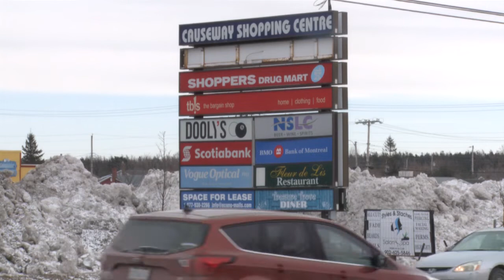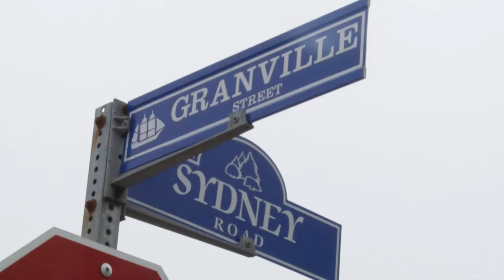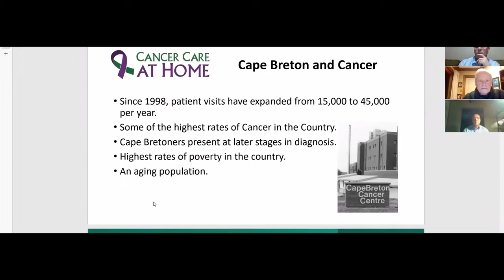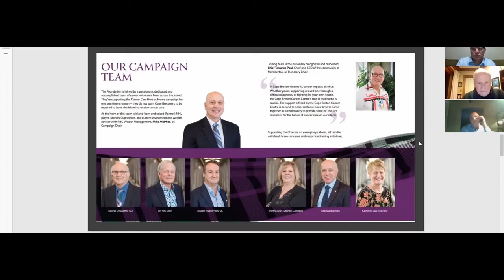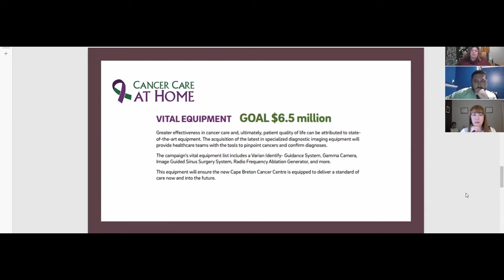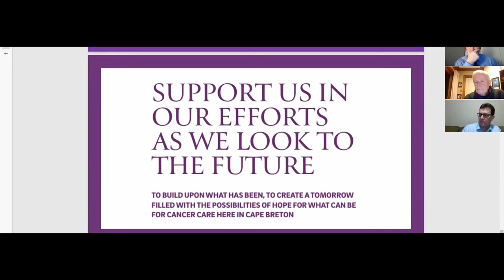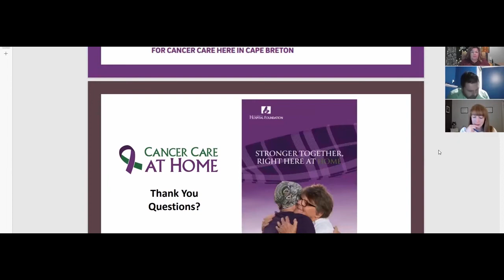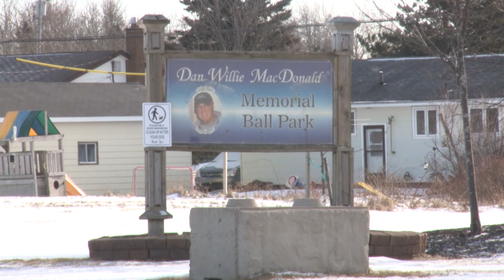TELILE 24/7 Episode #69 (January 14/22)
This week's show opens with a special feature about unsightly premises and graffiti issues at several Strait Area locations, including a prominent shopping plaza.
We also have updates from the Richmond County council table, including a presentation from the Cape Breton Regional Hospital Foundation about the group's fundraising drive for a new cancer care unit in Sydney.

Material from the two most recent Richmond Municipal Council meetings was provided by the municipality and by Becky Bourinot of Telile Community Television.